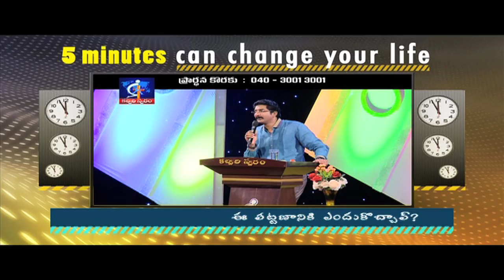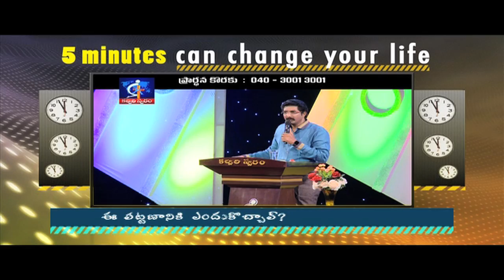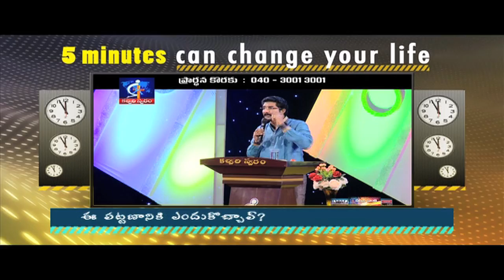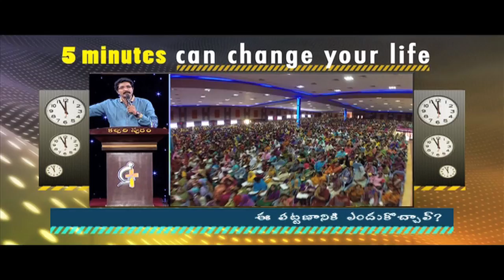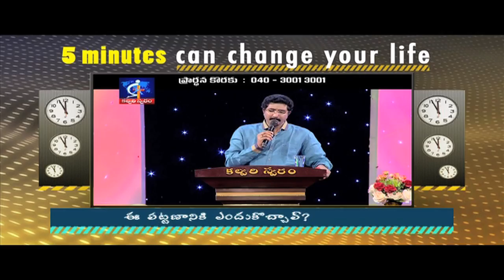Why did you come to this city?